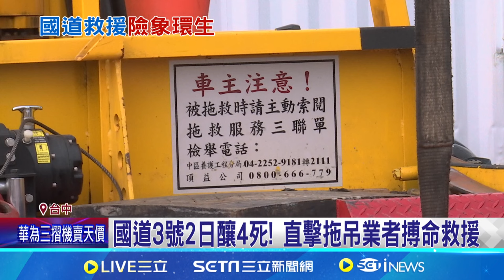國道3號2日釀4死! 直擊拖吊業者搏命救援｜三立新聞網 SETN.com